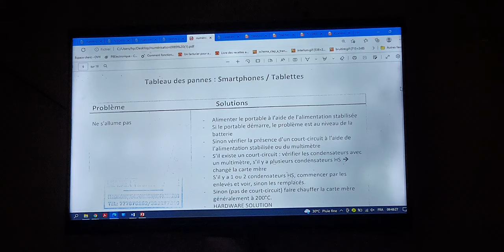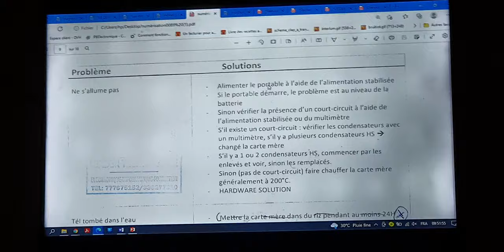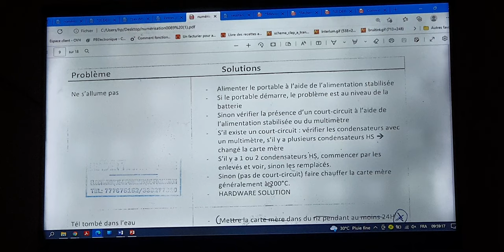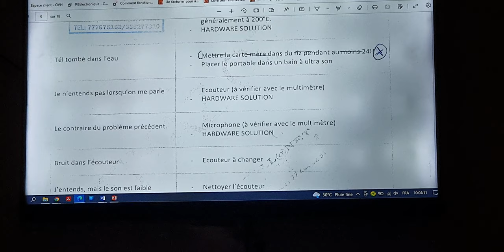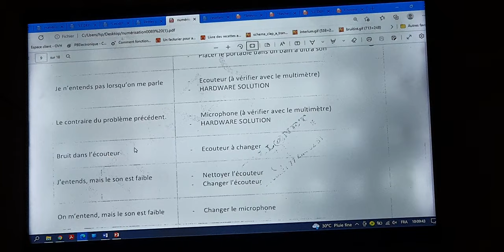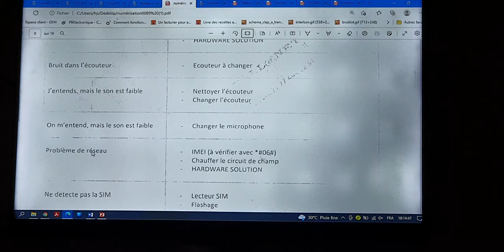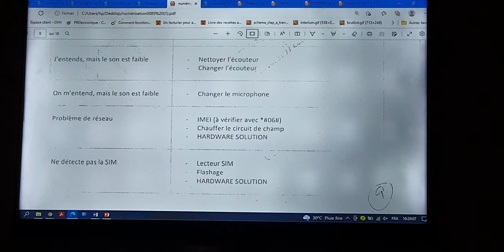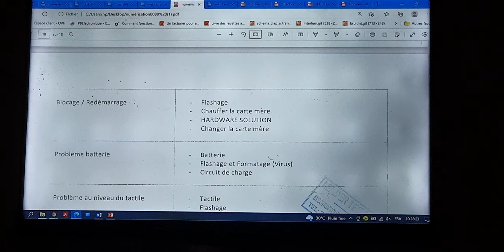Les différentes petites pannes sur les smartphones